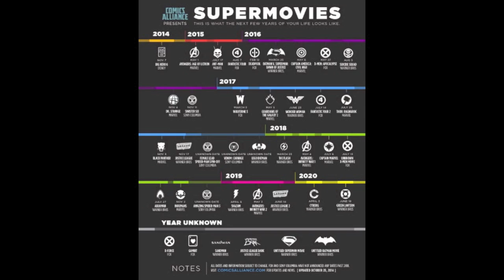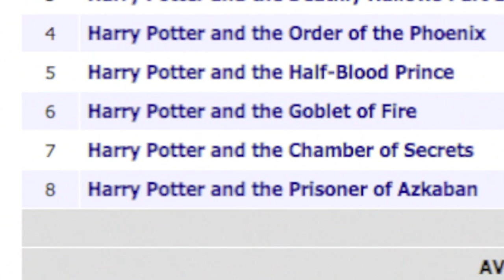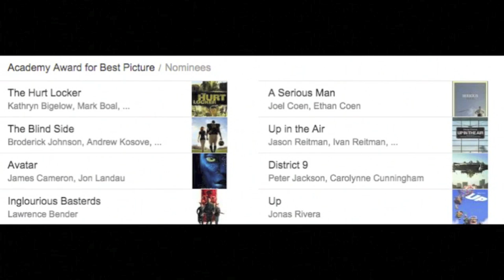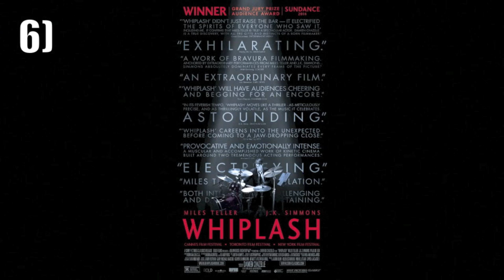MY FAVORITE MOVIES OF ALL TIME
So here it is. The big 100.

Also, I just read that the Iron Giant is coming back to cinemas for an exclusive one day event on September 30, Wednesday, 7:00 pm. So if you have a cinema near you that's playing it, definitely check it out.